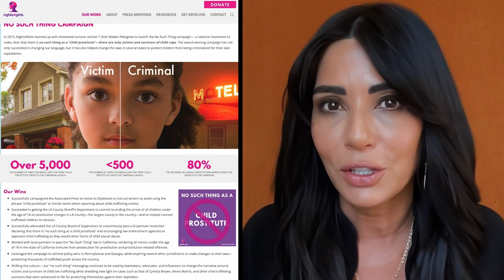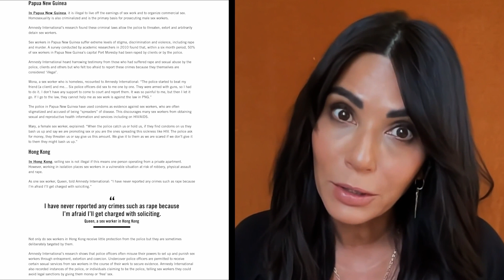Rights4Girls: Dignity, Rights, and Safety | Yasmin Vafa - S2 EP #06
Yasmin Vafa, a human rights attorney and co-founder and executive director of Rights4Girls, offers an unflinching look at the policies that unjustly criminalize girls who've endured abuse.

In 2015, Rights4Girls and survivor activist T Ortiz Walker Pettigrew initiated the "No Such Thing" campaign, emphasizing that child victims of rape are not "child prostitutes." This successful campaign has altered language and laws in several states to prevent the criminalization of exploited children.

The organization also creates key publications highlighting crucial issues affecting young women and girls, especially the marginalized. Their unique research reveals these often-overlooked experiences and suggests tailored solutions.

About Yasmin Vafa

Yasmin Vafa is the co-founder and Executive Director of Rights4Girls. An award-winning human rights attorney and advocate, Yasmin's work focuses on the intersections of race, gender, violence, and the law. She is a nationally recognized expert on gendered violence who has successfully advocated for several laws at the federal and state levels, testified before the U.S. Senate, state legislatures, and international human rights bodies, and co-authored several reports exposing widespread the criminalization of girls who have survived violence.

Yasmin and her work have been featured in The New York Times, The Washington Post, Los Angeles Times, National Public Radio, PBS NewsHour, ABC News, and more. She currently serves on the U.S. Advisory Committee on the Sex Trafficking of Children and Youth, is a judicial educator for the National Judicial Institute on Domestic Child Sex Trafficking—an intensive judicial training she co-designed and leads with the National Council of Juvenile and Family Court Judges, and is a founding co-chair of World Without Exploitation— the nation's largest anti-trafficking coalition with over 220 member organizations working to end human trafficking and sexual exploitation.